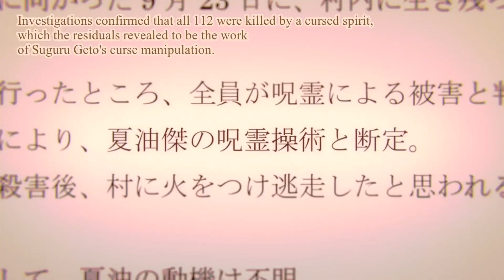Gojo made Geto evil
Gojo makes Geto EVIL?! Gojo and Geto are best friends. Their friendship was the best but they became enemies. Gojo and Geto divorce was heart-breaking, but they also had some of the best scenes together. Jujutsu Kaisen season 2 episode 5 was an emotional rollercoaster